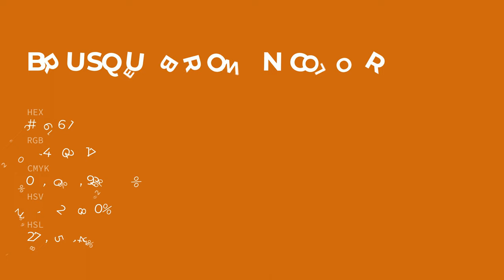Brusque Brown color cc6611 hex color - Brown color - Cool color cc6611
What color is Brusque Brown ? cc6611 hex color - Brown color - Cool color cc6611

Hex cc6611 Color Code is also known as Brusque Brown color.